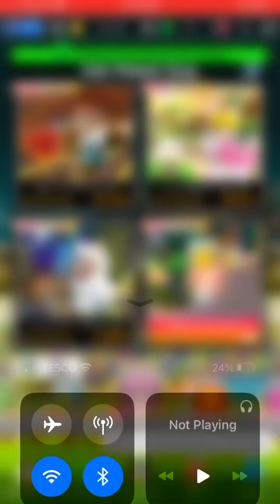Mario kart tour: autumn tour(2023): coins aplenty cat peach cup